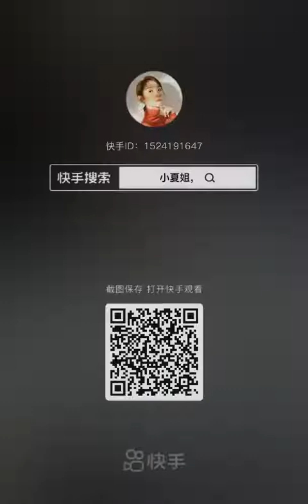梁红-就让我爱你 19/3/22